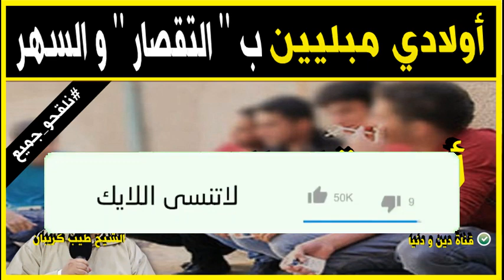أولادي مبليين بالتقصار و السهر و ليالي الأنس 🕌 الدكتور طيب كريبان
جديد 2021 : أولادي مبليين بالتقصار و السهر و ليالي الأنس 🕌 الدكتور طيب كريبان
 ▬▬▬▬▬▬ஜ۩☺۩ஜ▬▬▬▬▬
 ▬▬▬▬▬▬ஜ۩☺۩ஜ▬▬▬▬▬
⛔ أحبابي الكرام ، إذا أعجبكم الفيديو رجاءاً لا تنسوا :

 ▬▬▬▬▬▬ஜ۩☺۩ஜ▬▬▬▬▬
مواضيع سابقة

🕌 عَنْ أَبِي هُرَيْرَةَ، عَنِ النَّبِيِّ صَلَّى اللهُ عَلَيْهِ وَسَلَّمَ قَالَ:
 ▬▬▬▬▬▬ஜ۩☺۩ஜ▬▬▬▬▬
⚠️ توضيح مهم ❗

 ▬▬▬▬▬▬ஜ۩☺۩ஜ▬▬▬▬▬
# هاشتاغ الموضوع #